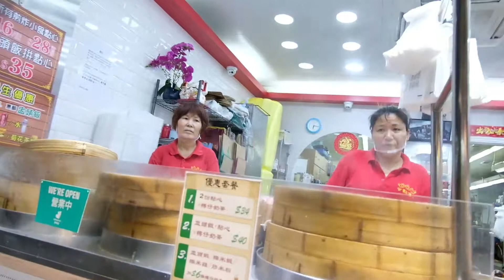Wanchai Street Food | Dim Sum | Food Stalls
Wanchai Street Foods! Yummy street foods!